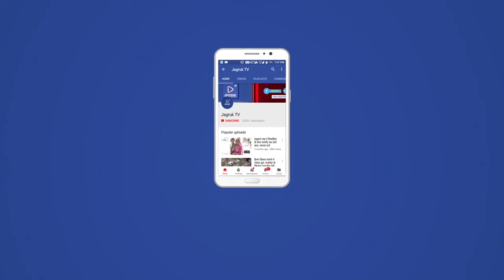जालौर : भाजपा की जन-अधिकार यात्रा तीसरे दिन मांडोली से बागरा के लिए हुई रवाना।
जालौर जिले में टूटी सड़कें, बिजली-पानी की अपर्याप्त आपूर्ति को लेकर पिछले 12 दिन से चल रहे आंदोलन में आयोजित जालौर जन अधिकार यात्रा आज मंडोली से कई गांवों से होते हुए बागरा के लिए रवाना हुई।
इससे पूर्व रामसीन एवं मांडोली में जनसभा को संबोधित कर महापड़ाव में आने के लिए पिले चावल देकर आमन्त्रित किया।
मांडोली से रवाना हुई यात्रा के दौरान विभिन्न ग्रामीणों द्वारा भाजपाइयों पर पुष्प वर्षा कर स्वागत किया गया और समस्याओं के समाधान के लिए इस संघर्ष में अपना समर्थन देकर भाजपा कार्यकर्ताओं का उत्साह बढ़ाया। जन आधिकार यात्रा में भाजपाइयों के लिये रात्रि विश्राम व भोजन की व्यवस्था मांडोली के ग्रामवासियो द्वारा की गई।
भाजपा जिलाध्यक्ष श्रवणसिंह राव बोरली ने बताया कि जालौर जिले के साथ राजस्थान की कांग्रेस सरकार सौतेला व्यवहार कर रही है और इस सौतेले व्यवहार के कारण जालौर की जनता परेशान हो रही है, जालोर की जनता को राहत दिलाने के लिए भारतीय जनता पार्टी पिछले 12 दिन से संघर्ष कर रही हैं।
आहोर विधायक छगनसिंह राजपुरोहित बताया कि राजस्थान के मुख्यमंत्री अपनी सरकार को बचाने के काम में इतने व्यस्त हो चुके हैं कि उन्हें आमजनों के दुःखों की परवाह नहीं हैं। कभी उदयपुर की होटलों में कैद हो जाती हैं, तो कभी आलाकमान को बचाने दिल्ली पहुंच जाती हैं, लेकिन राजस्थान की जनता की  चिंता नहीं करती।
12 जून से शुरू हुए इस संघर्ष में भीनमाल शहर में 10 दिन धरना प्रदर्शन किया और पिछले 3 दिनों से जन अधिकार यात्रा के रूप में पैदल मार्च निकाला गया। पैदल मार्च के आज तीसरे दिन यात्रा मांडोली से रवाना होकर बिबलसर से होते हुए बागरा पहुंची, जहां रात्रि विश्राम कर, कल प्रातः जालोर के लिए रवाना होगी।